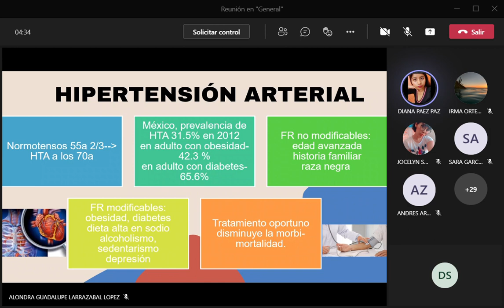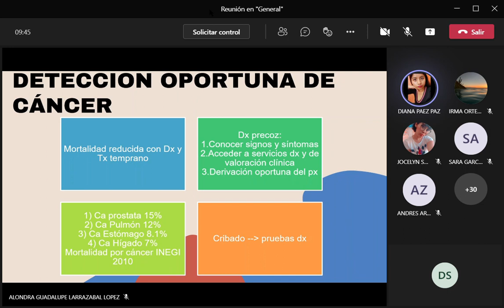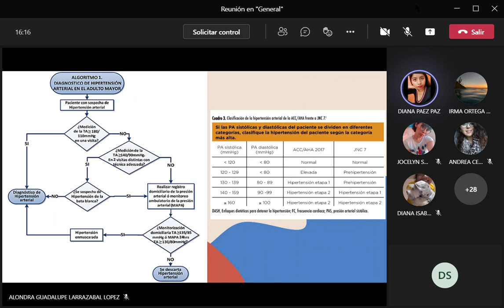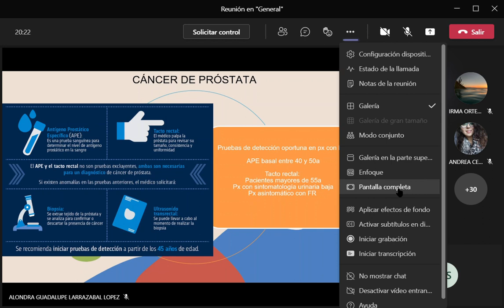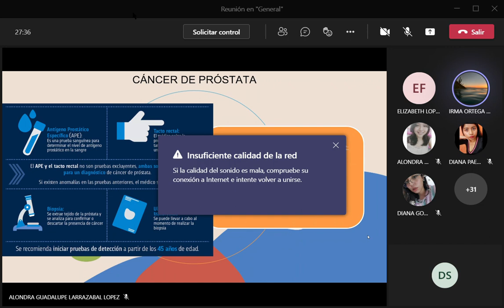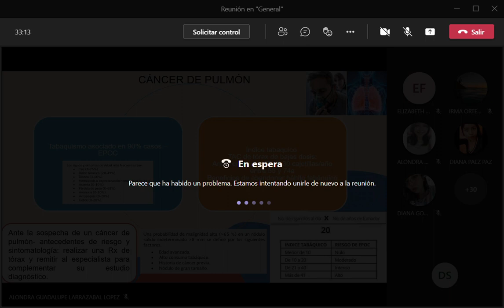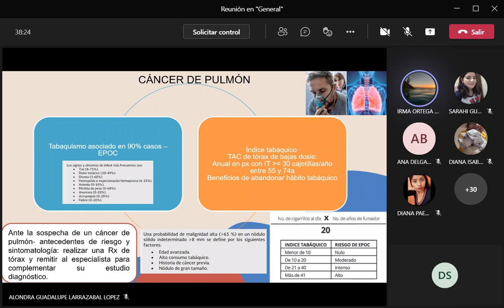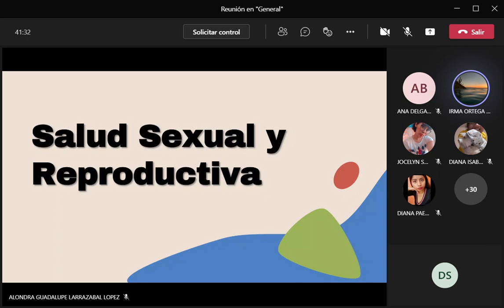med famili 2021 11 16